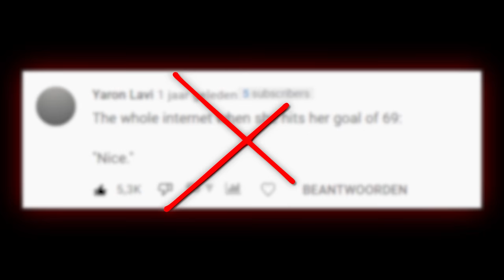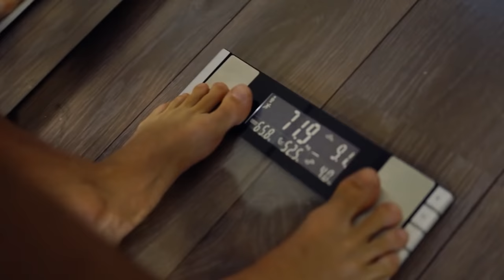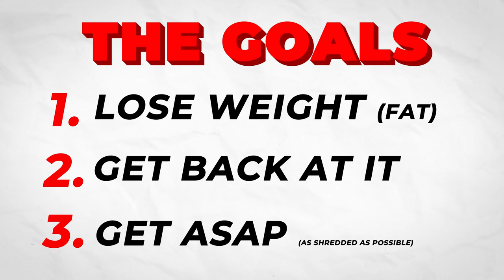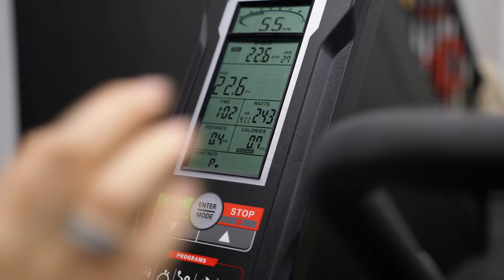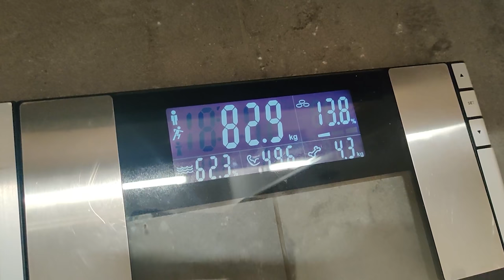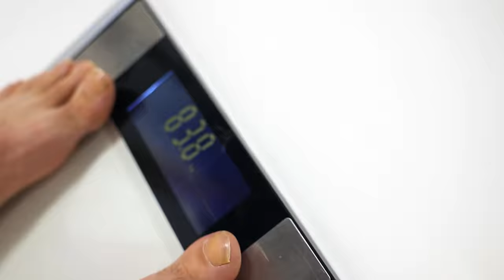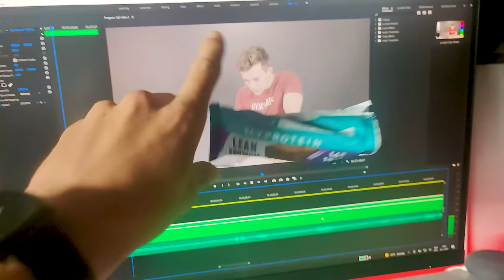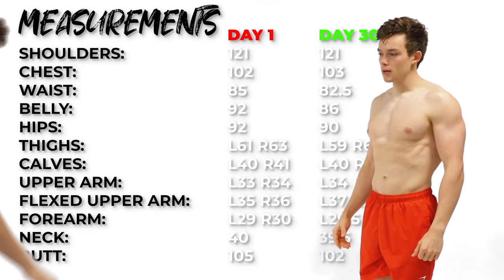30 Day Family Body Transformation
30 Day Family Body Transformation

I challenged my family to transform in 90 days...
My brother Jorg, and my sister Amber, and actually more people but you'll see in the next episode :)
Wait, they actually already did this a year ago? But as explained in the PowerPoint some stuff happened, to everyone.
The 90 Day Challenge Course (Bodyweight Master 2.0)